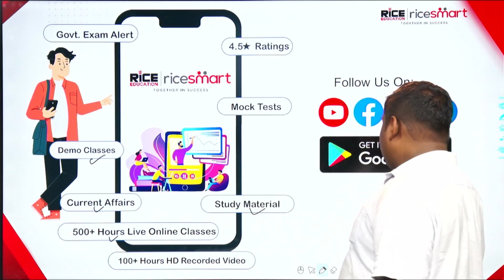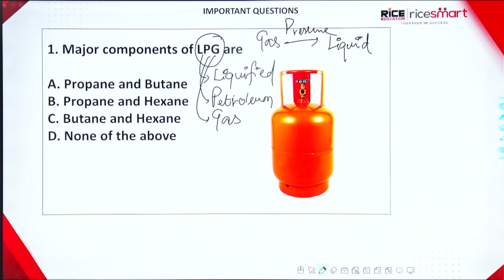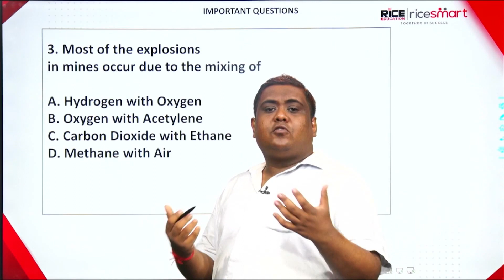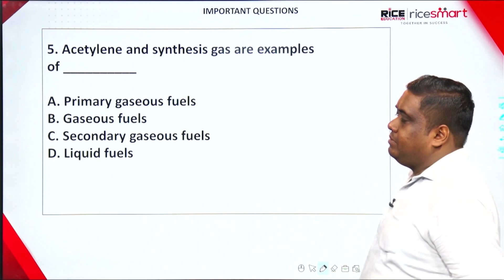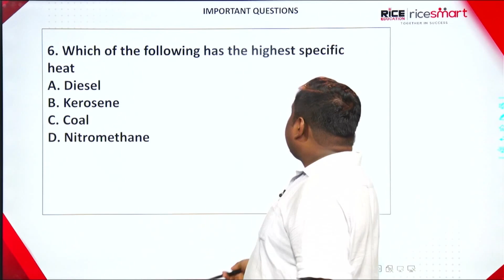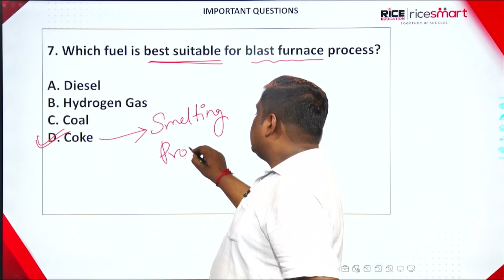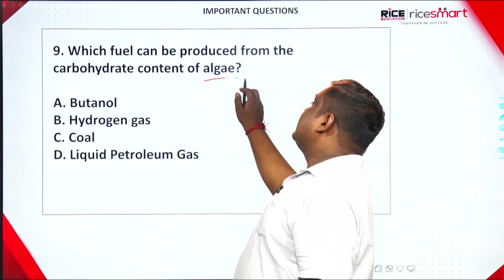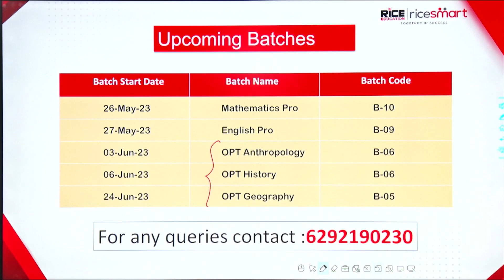Chemistry - Mock Test-class by Ujjal Roy - Fuel | WBCS/SSC/WBPSC/RICE Education